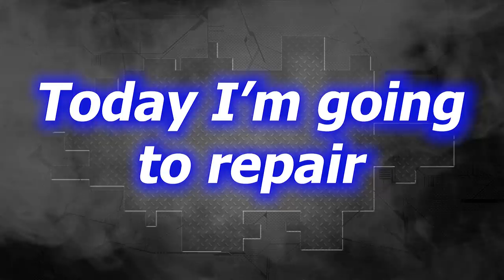Toyota. Easy repair of quarter panel. Легкий ремонт заднего крыла.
Body repair. Small repair - short video. Work wit use a spotter.
Ремонт кузова. Маленький ремонт-короткое видео. Работа со споттером.